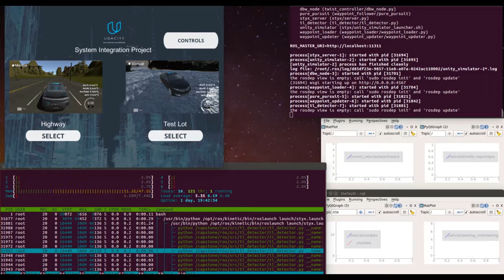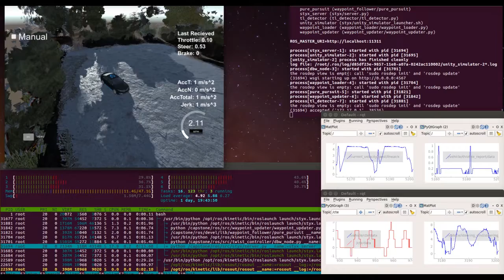RoboCar - Intermediate result - Test Lot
Computer producing this demo:
1. Intel i7-5820K
2. RAM - 48GB
3. GPU - Nvidia 1080Ti